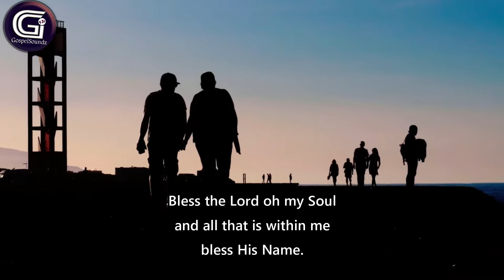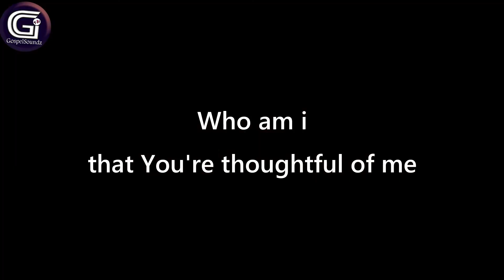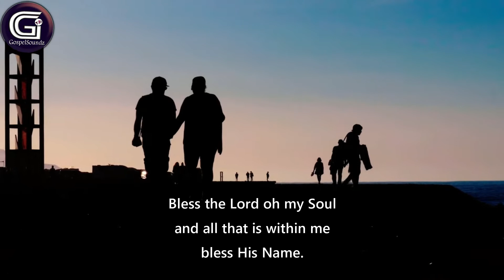J1 Johnson Gideon - Eskerrik Asko(Thank You)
Official Lyrics Video of Eskerrik Asko(Thank You)
A song of appreciation to the Almighty God.